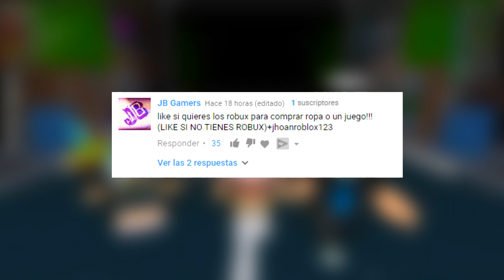LOS MEJORES CRIMINALES Y ASESINOS DE ROBLOX!!! - Español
Nuevo vídeo de Roblox jugando con los mejores criminales y asesinos que existen! aquí no hay sitio para un noob xD.